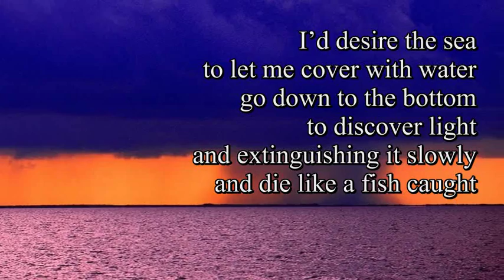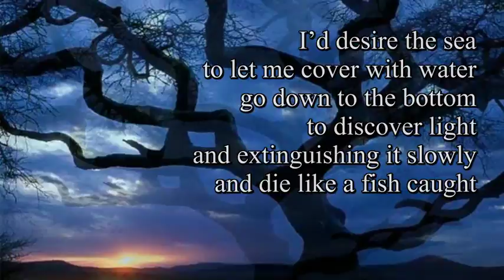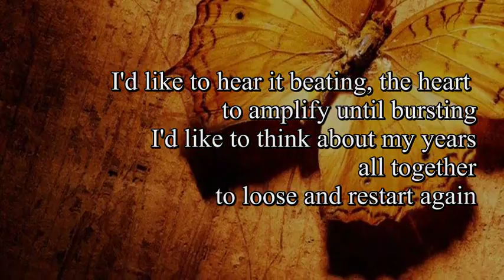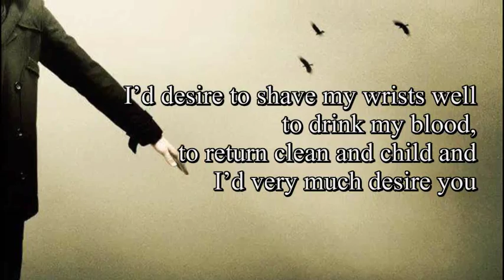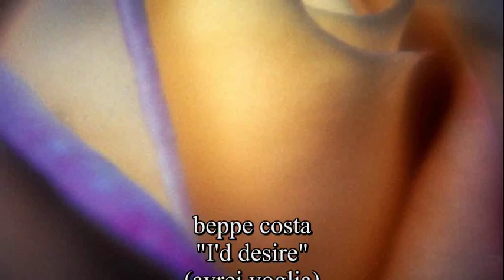beppe costa: "I'd desire earth" (Avrei voglia), voce Arnoldo Foà, musica: Giuseppe Natale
beppe costa: "I'd desire earth" (Avrei voglia)
voce Arnoldo Foà, musica: "Winter rain"
Giuseppe Natale traslation by Giorgio Kotzalidis